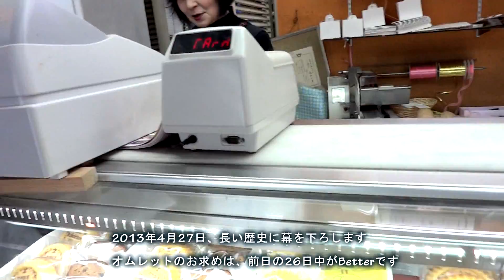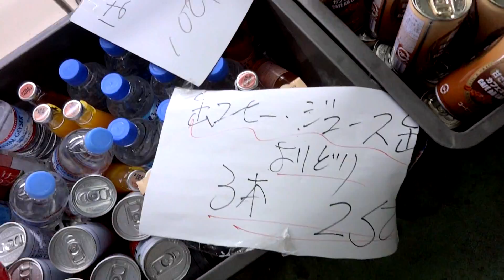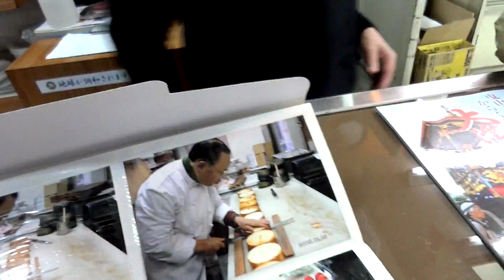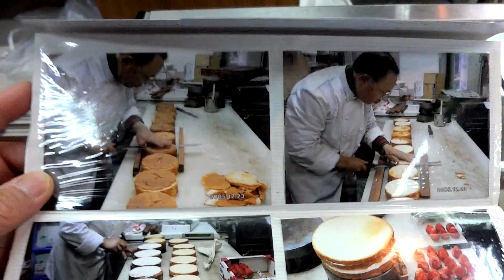♥ 最後の挨拶に・・イロハ堂さん =2013-4/24=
あと３日で完全閉店を迎えるイロハ堂さん。
浜大津を代表する洋菓子店の老舗。
その女将さんにホントに最後の挨拶を・・。
前もって電話もせずに訪れました。
もしも既に閉店していればそれも運命だと思いながら。
でも、まだ開いてて良かったです。
親父さんの代から受け継がれてきた銘菓『オムレット』。
改めて家族全員で味わいながらいただきました！！